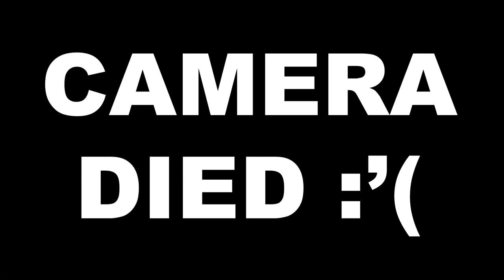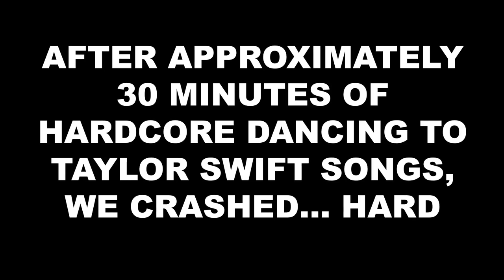Farm party, Subarus and Alcohol! (Vlog 3/4)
Just a fun day with my mates on our travels to the Adelaide hills for a 21st farm party!
Subarus make for a fun trip through the countryside and I think we pulled off the greatest duo costume ever attempted...
Camping is amazing, I will be doing this again in the near future!

Unholy - Just A Gent (Remix)